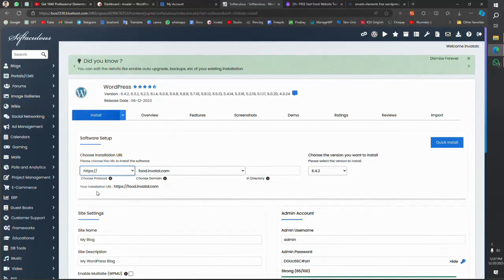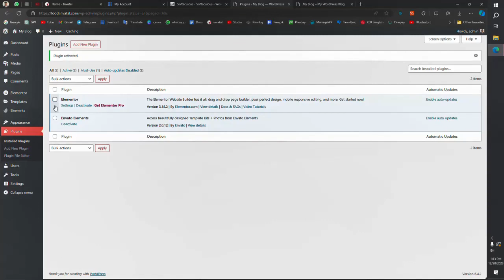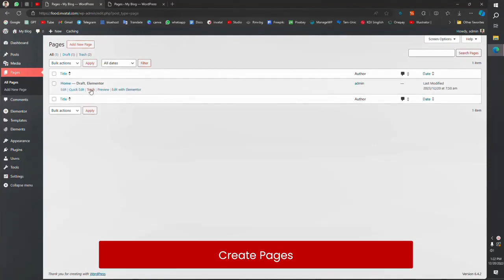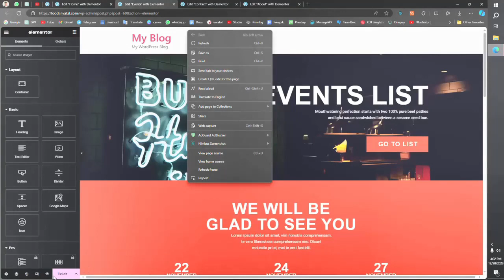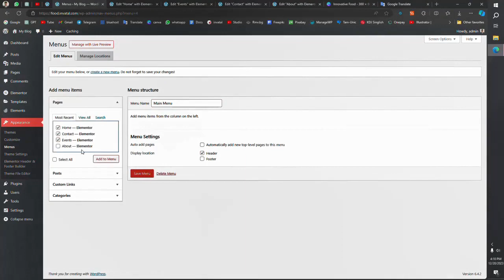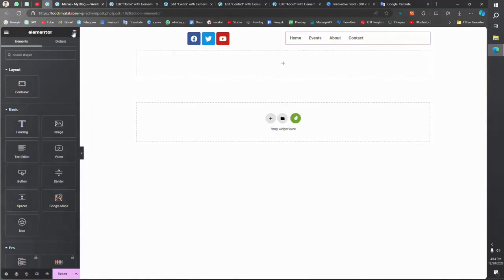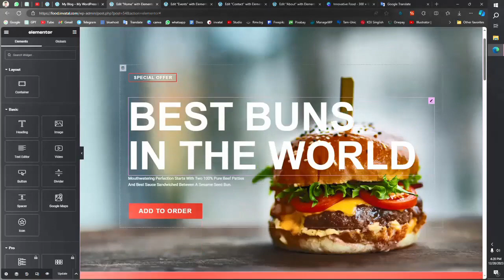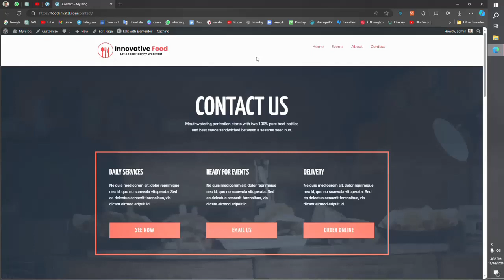How To Make A Free Food Website Using Envato Elements Free Plugin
How To Make A Food Website Using Envato Elements Free Plugin

0.05 Intro
1:30 Wp Dashboard
3:06 Install Envato
5:00 Create Pages
8:20 Header & Footer Builder
9:14 Create a Simple Logo
12:35 Set Home Page
13:10 Change Contents
15:20 Final Look

In this video how to create a website for free with Envato? And how to create a food website? We have discussed it in this YouTube video in Tamil. Creating a free food website just got a lot easier. We used WordPress by Envato for this.

Creating a Delicious Food Website with Envato Elements Free Plugin - Step-by-Step Guide

🍽️ Ready to embark on a culinary journey online? Join me in this step-by-step tutorial as we craft a mouthwatering food website using the Envato Elements Free Plugin. Whether you're a food blogger, chef, or restaurant owner, this guide has got you covered!

In this tutorial, we'll explore the power of Envato Elements and its free plugin to access high-quality images, templates, and elements to make your food website visually stunning. From setting up your WordPress site to customizing it with delectable design elements, we'll cover it all.